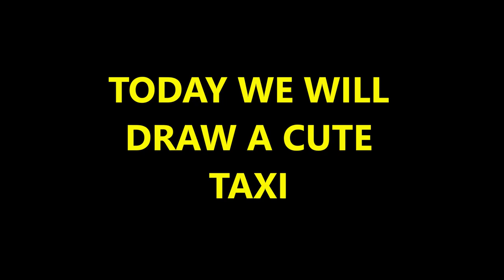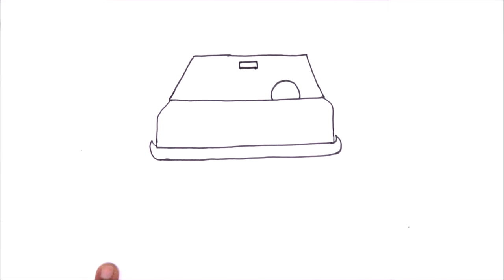How to Draw a Car, Taxi, Cab, Easy Car Drawing Step by Step Taxi Car Sketch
In this video you will learn to draw a Taxi Cab. This is a very easy drawing video. You can watch how to draw a Taxi step by step in a simple and easy way.

Taxi Car Drawing | How to Draw a Car Taxi Cab cartoon Step by Step

how to draw a taxi step by step,
how to draw taxi step by step,
how to draw a car step by step,
taxi colouring step by step,
draw taxi step by step,
how to draw a taxi car,
how to draw a taxi cab,
how to draw a car easy,
how to draw a taxi easy,
taxi drawing made by hand,
drawing step by step,
how to draw taxi car,
step by step taxi drawing,
how to draw taxi cab,
draw step by step,
how to draw a taxi,
how to draw a van,
taxi drawing easy,
taxi gadi drawing,

simple drawings,
simple drawings for kids,
draw cartoon,
easy drawings,
easy drawing,
drawing art,
drawing classes
drawing and coloring,
draw,
Drawings,
colouring videos,
drawing videos,

टैक्सी का चित्र कैसे बनायें,
टैक्सी का चित्र बनाना सीखें,
चित्र बनाना सीखें,
कार्टून कैसे बनाएं,
कार्टून बनाना सीखें,
सरल ड्राइंग बच्चों के लिए,
सरल ड्राइंग बनाना सीखें,
ड्राइंग कैसे बनायें,
कलर कैसे भरें,
चित्रकारी करना सीखें,